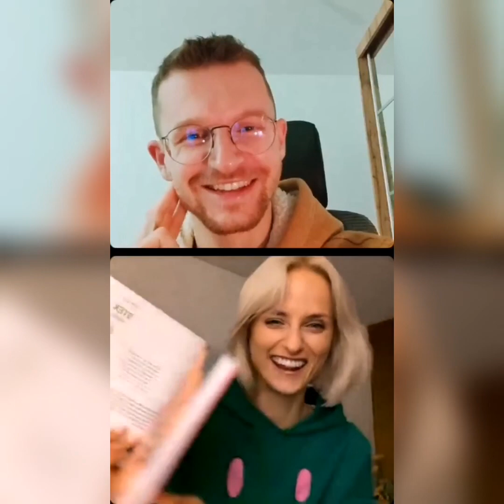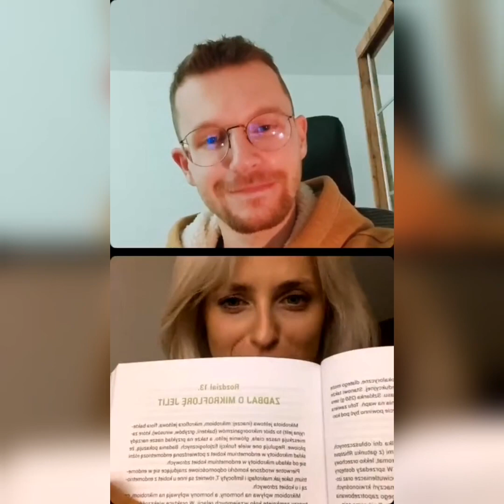Endometrioza - rozmowa z dr Hanną Stolińską doktorem nauk medycznych oraz dietetykiem klinicznym.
Rozmawiamy o kompleksowym podejściu do pracy z endometriozą. Dieta, suplementacja, zioła, akupunktura to tylko niektóre z elementów, które mogą bardzo pomóc.

Polecamy bardzo wszystkim Paniom z endometriozą i nie tylko, pozycję - Endometrioza - leczenie dietą, gdzie można znaleźć podstawowe informacje na temat endometriozy i dużo ciekawych, inspirujących przepisów kulinarnych!

Taijitu – terapie holistyczne – medycyna chińska Kraków, dietetyka TCM, akupunktura, zioła